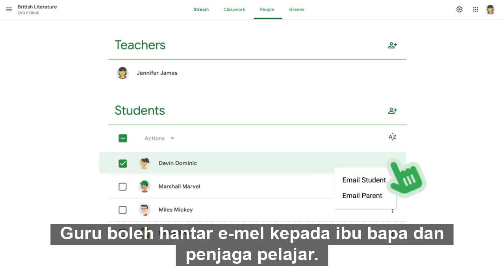World School Project - Session 2 Lesson 3 : Classroom - Part 6 : Viewing The People Page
Lesson 3 : Classroom - Part 6 : Viewing The People Page